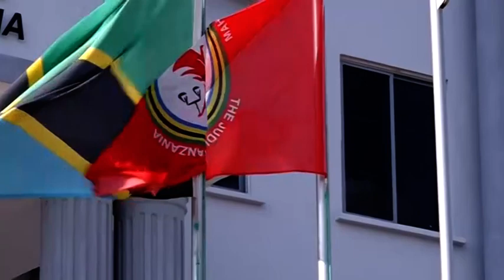KESI YA UBAKAJI, ULAWITI DHIDI YA BINTI WA MIAKA 17 KUSIKILIZWA AGOSTI 28.